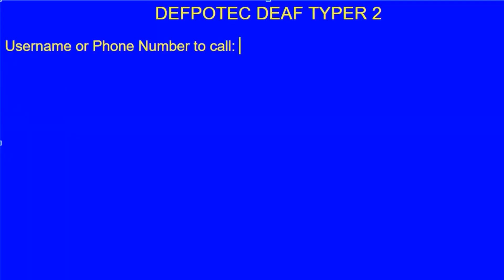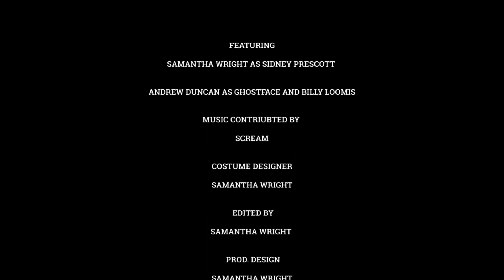Scream: Where Are You? Parody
This is a parody of the scene, "Where Are You?" from the original film Scream by Wes Craven.

Contribution Credits to:
Andrew Duncan
Madison Vogelsang
Calvin White